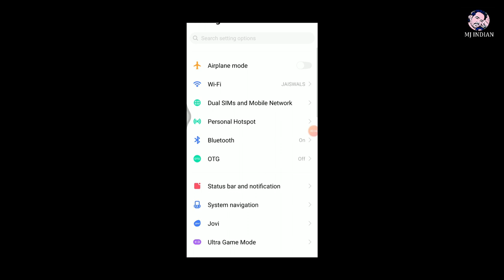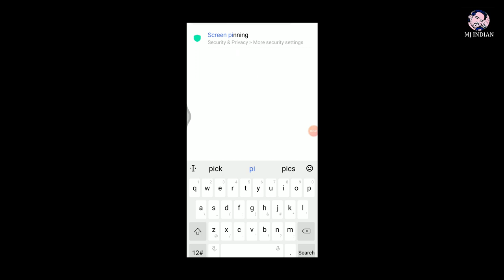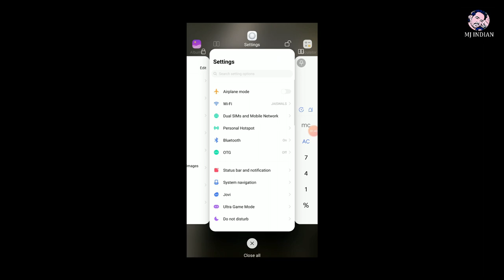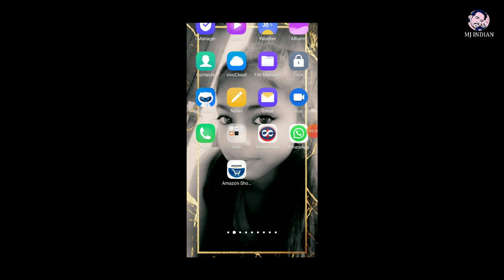Screen Pinning OR Pin Window | Tech Vlog | MJindian